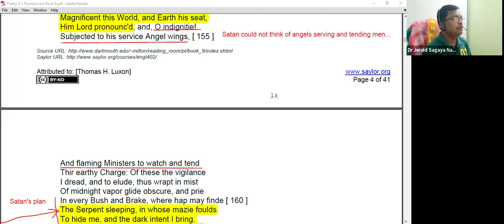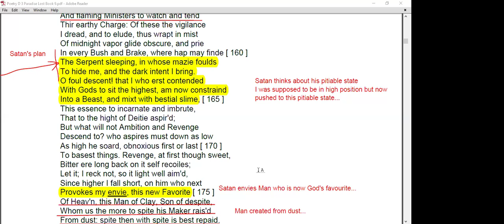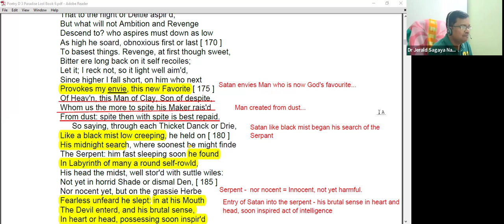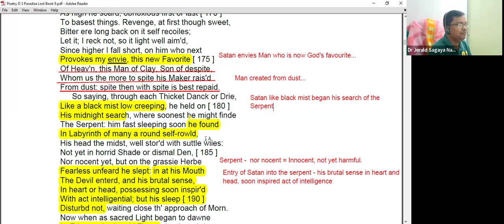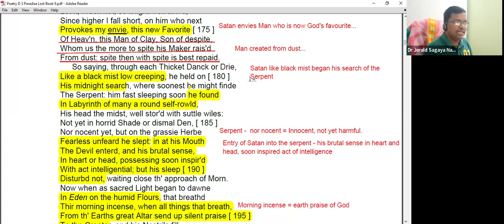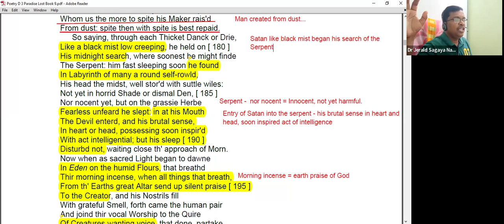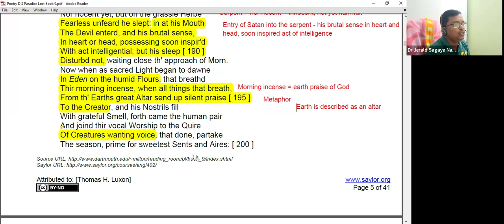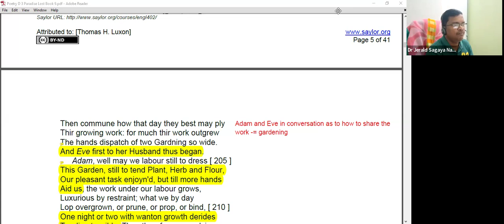John Milton's Paradise Lost Book IX (Part 2)